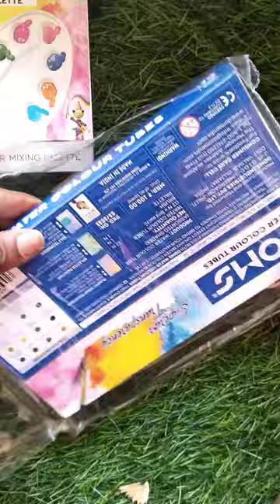anboxing water colour tube with colour mixed pellets and water colour brush ll#shorts